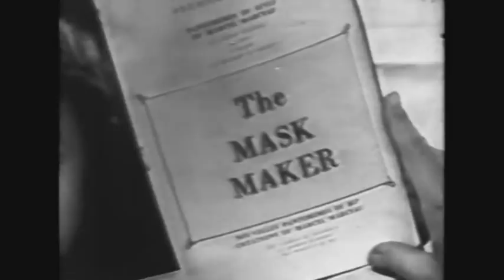Marcel Marceau - The Mask Maker (1959)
Marcel Marceau was the legendary mime and was known to the World as a "master of silence"
here is a clip of him performing The Mask Maker (1959)